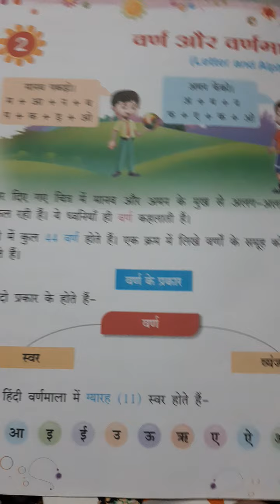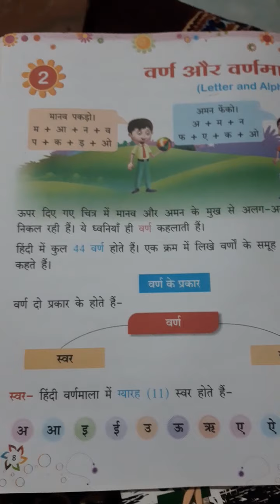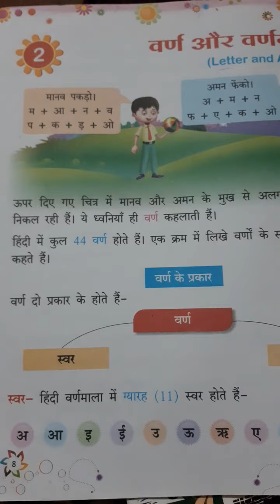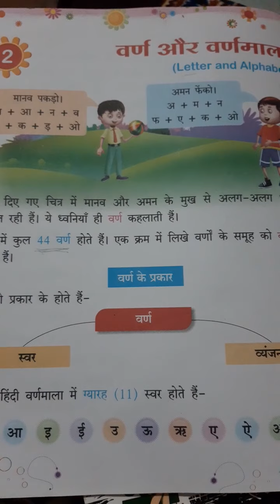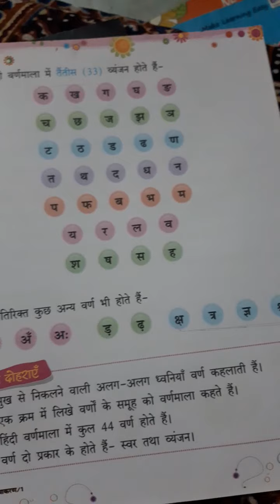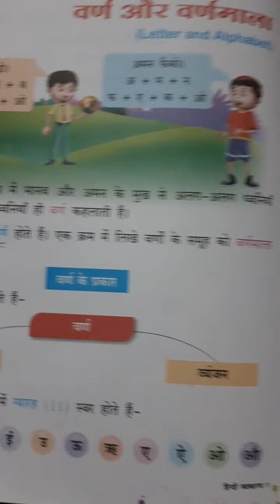Class-1 Ch-2 Hindi vyakran part 1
varn or varnmala
write-स्वर और व्यंजन